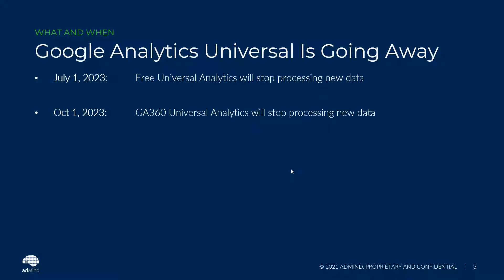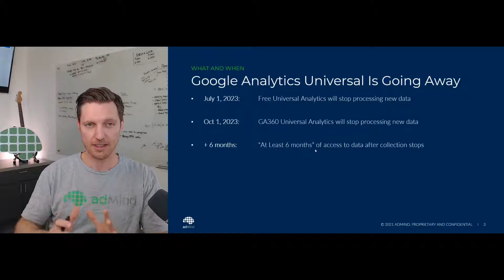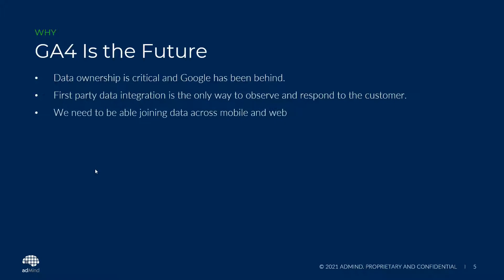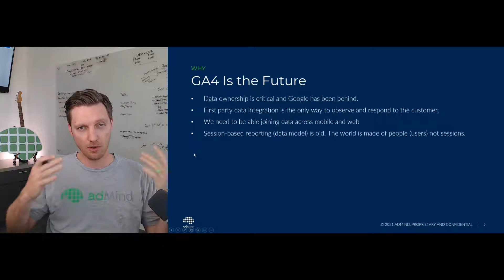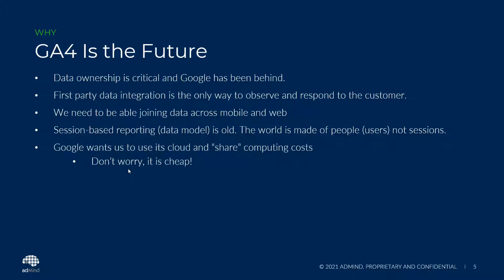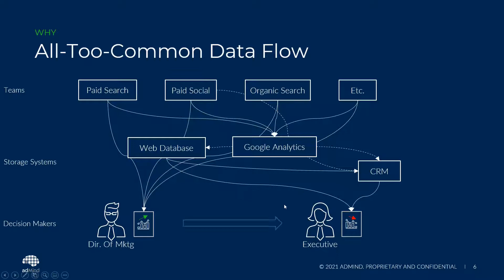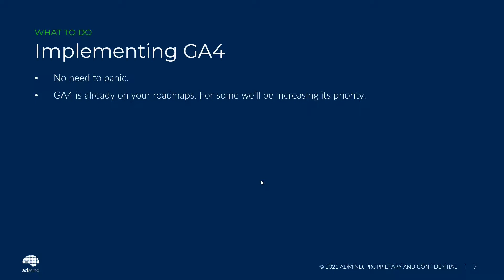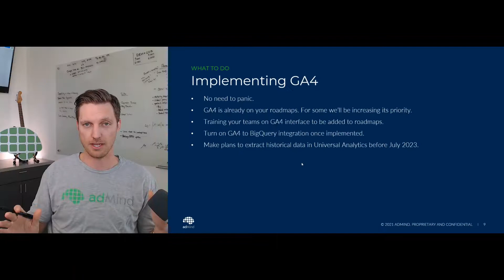What is GA4 and what will happen to Universal Analytics?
Google Analytics is being deprecated on July 1,  2023. GA4 is here.

What do we need to do to prepare? Are there costs?

If your business is activiely discussing how to improve analytics, you spend $50k on digital media across more than 1 channel or your starting to scale your business - we can help.

Visit admindanalytics.com to get started today!